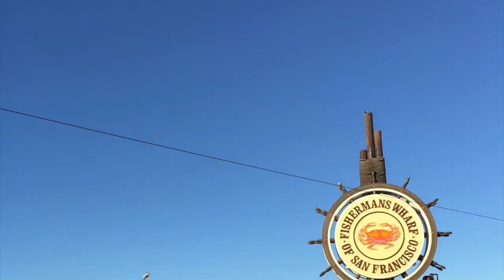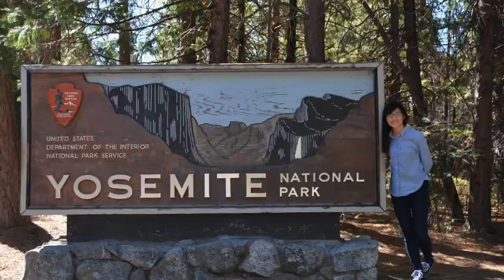華梵大學-2015年至2016年國際交換生-普渡大學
2015至2016國際交換生-普渡大學-工業工程與經營資訊學系夏安伶